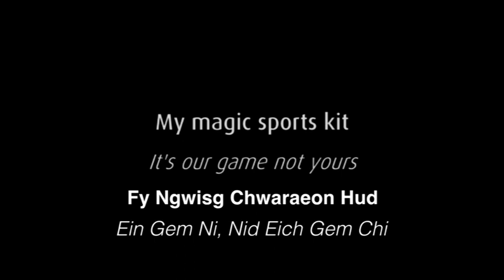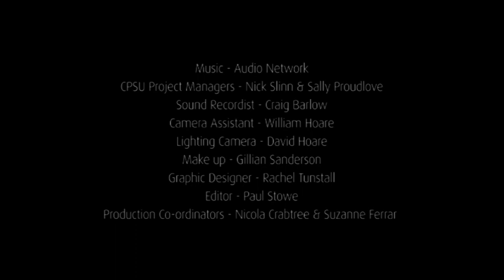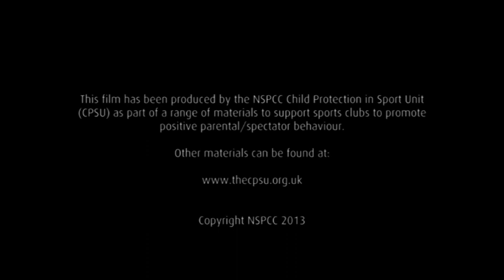My Magic Sports Kit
A safeguarding film by the NSPCC's Child Protection in Sport Unit.